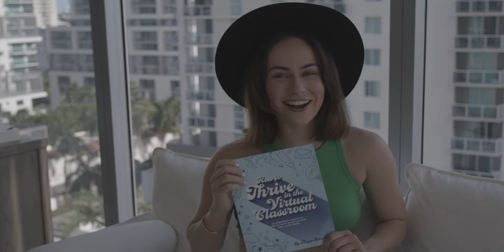After The Pandemic: Part 2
Welcome to Part 2 of After The Pandemic,

I am excited to show you all this second episode to the docu-series! I have two questions to ask you.

1.) Did the pandemic make you question your state of health? Not just with the CDC statistics on the news every morning and night, but your mental wellbeing?

And

2.) How did you handle the transition back into, "normal" schooling or work?

Whatever you answered to both questions is perfect. I know deep down, that every single human on this planet has struggled. Whether it was mentally, financially or in their intimate relationships. So many of us feel the pings of depression, anxiety or sadness, yet deny them. We all need to know that to deny these feelings, would be to deny your humanness. It's what makes you unique.

Mental health is REAL! It's not just a made up thing, it's a real illness and an ailment just like a broken arm. Maybe others can't see it, but we know when we are struggling. You are perfect and whatever you are feeling is exactly correct.